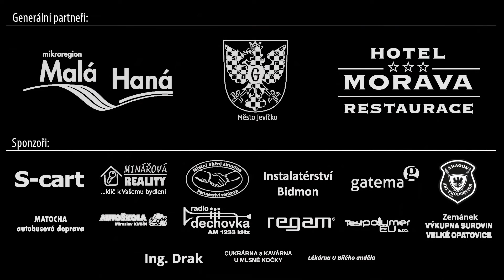VDO Malá Haná | Lásko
Dirigent: Jiří Palán, Jaromír Gamba

Členové orchestru: Radka Kratěnová, Dita Brnová, Jakub Kostík, Jaromír Gamba, Kuba Škrabal, Standa Kohoutek, Antonín Haas, Franta Machorek, Vendula Růžičková, Václav Růžička, Jirka Štěpáník, Mates Kalas, Tomáš Tomas Neuer, Tonda Staněk, Petr Mooz, Týna Kouřilová, Veronika Dražková, Tonda Machálek, Jarka Jašková, Šimon Kouřil, Honzík Haas, Bára Haasová, Kuba Kadlec, Filip Jeniš, Lenka Kudláčková, Marek Řehoř, Kuba Mauer, Milan Kouřil, Michal Farlík, Adam Rozbořil, Vojta Pišťák, Hana Spáčilová, Jana Spáčilová, Jan Hader, Přichystal Tomáš, David Lefler, Tom Haas, Petr Janíček, Kuba Staněk, Jirka Křetínský, Kateřina Růžičková, Kuba Stejskal, Jan Košťál, Oldřich Loubal, Pepa Cupal, Metoděj Dvořák

Kamera, střih: Jan Kaderka